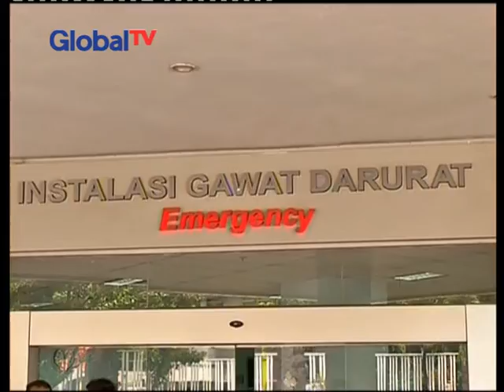Olah TKP, lokasi ledakan di Mal Gandaria City ditutup pengelola - BIS 20/05